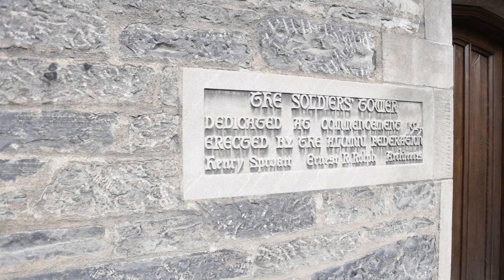WALKING THE STREETS OF TORONTO with the GET OUT SHOOT photo club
So Bryan and I finally got to get out with the GET OUT SHOOT (TORONTO) crew for this meetup Its always great hanging out with this crowd. it was a hot day but I will take it never complain about it,,,, I hope you enjoy the video and let me know what you think.